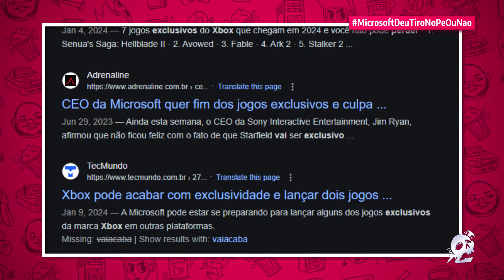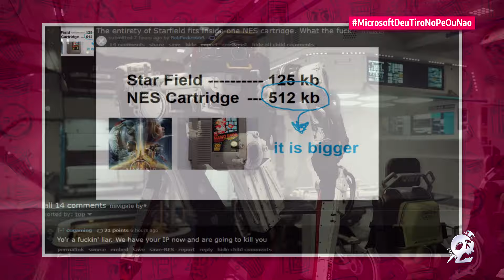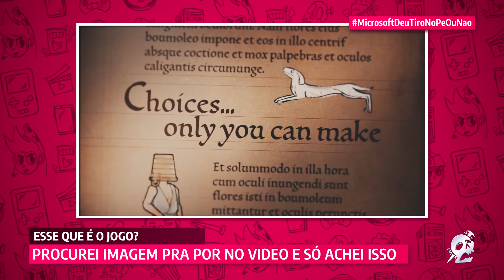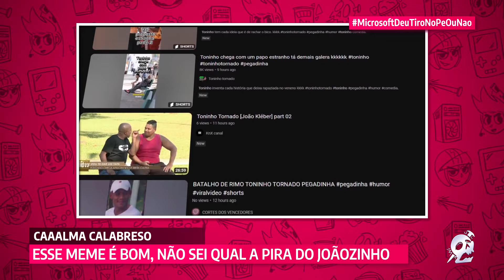XBOX PERDERÁ EXCLUSIVOS. ISSO É BOM?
Fala aí galerinha, hoje nossos hosts, HotDog e joaozinho_games, discutirão o novo anúncio de Phil Spencer, o big boss da Xbox, que soltou o verbo sobre os planos ambiciosos da empresa. Eles tão querendo expandir horizontes ao liberar games como "Starfield", "Hi-Fi Rush", "Paintment" e "Grounded" para outras plataformas, assim expandindo a influência da marca. Mas será que essa é a jogada certa? Numa mesa-redonda bem acalorada, eles vão debater se a Xbox tá no caminho certo ou se tá dando um passo maior que as perna. Se você é fã de Xbox, não pode perder esse papo que com certeza será foco das discussões sobre a plataforma nos próximos meses.